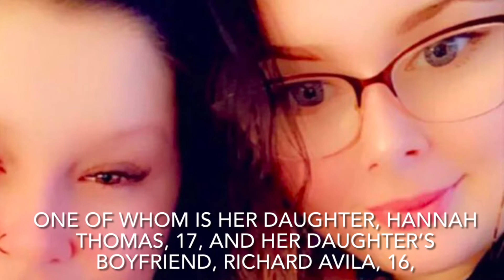New York Mom Otillia Piros Killed By Her 16 Year Old Daughter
Otillia piros was found dead in her kitchen after her mother called for a welfare check . Her 17 year old daughter Hannah Thomas and her daughter’s 16 year old boyfriend Richard Avila have been arrest and charged in her murder .